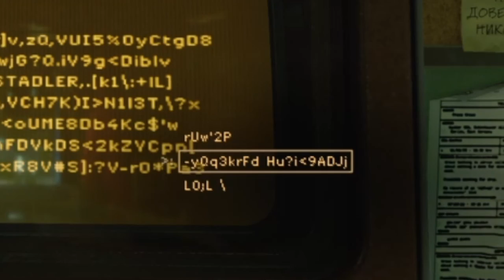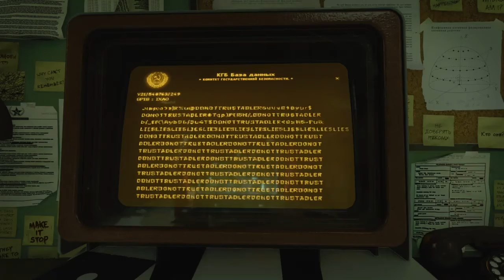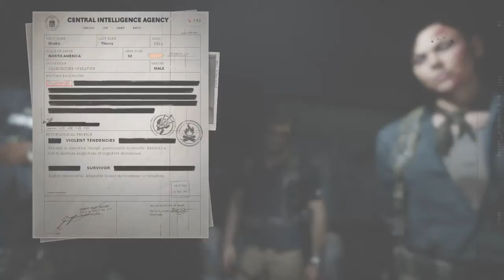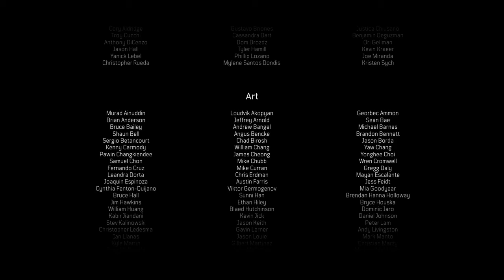The End of It All... Call Of Duty Black Ops: Cold War campaign (Part 7) END